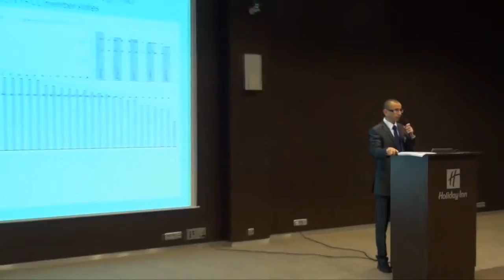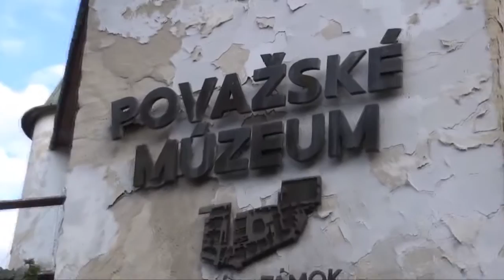IN AIR 2012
IN AIR 2012, International Conference on Air Transport 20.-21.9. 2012 placed in Holiday Inn, Zilina, Slovakia. Organized by Air Transport Department, University of Žilina.